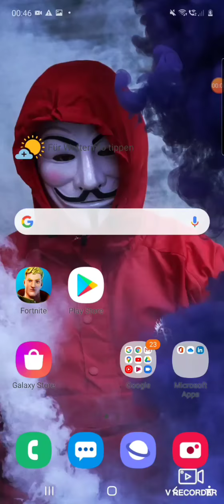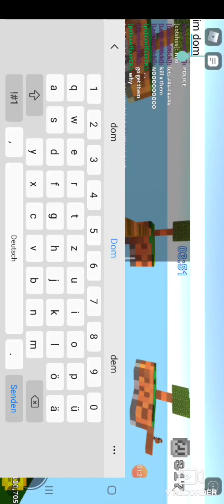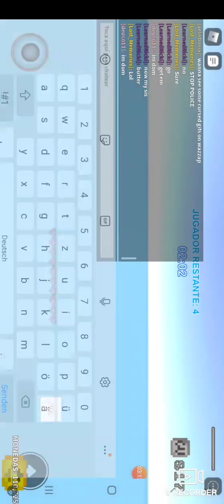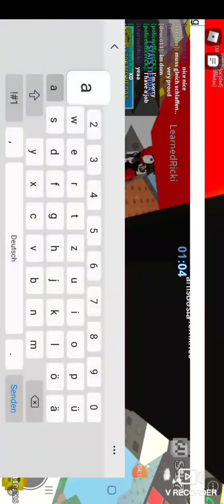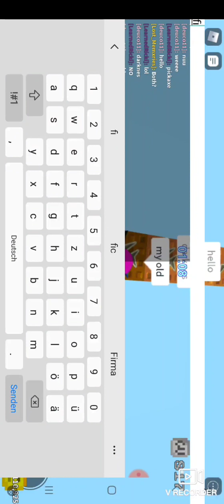Dom trolling#cotshos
Joint mein server